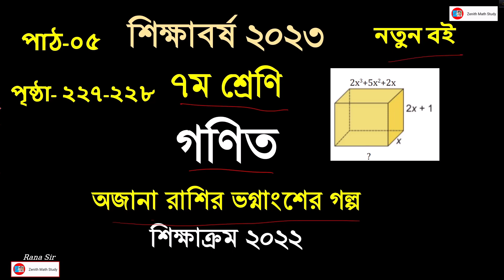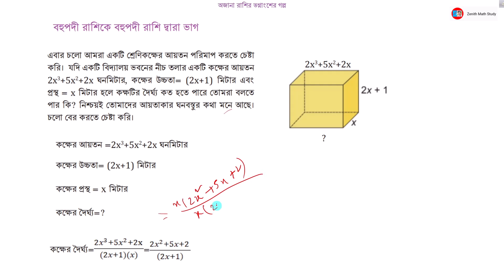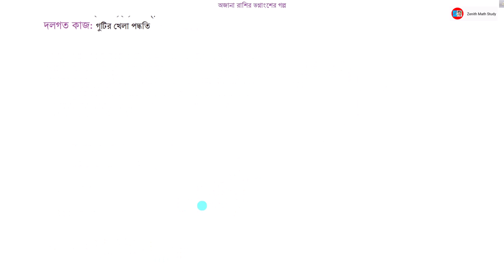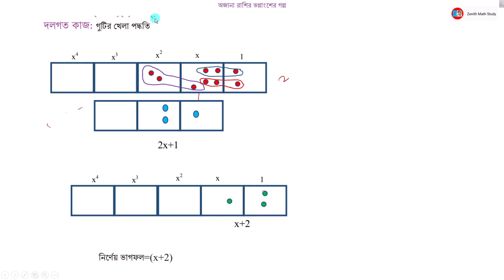পাঠ-০৫ | Class 7 Math Ojana Rashoir Golpo | ৭ম শ্রেণি গণিত অজানা রাশির গল্প | পৃষ্ঠা ২২৭-২২৮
৭ম শ্রেণি
গণিত
 অজানা রাশির গল্প
পৃষ্ঠা ২২৭-২২৮
শিক্ষাবর্ষ ২০২৩
শিক্ষাক্রম ২০২২